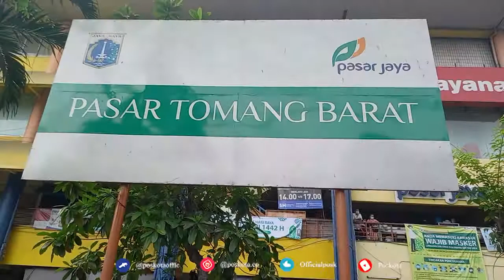ANIES BASWEDAN KUNJUNGI PASAR TOMANG PASTIKAN PROKES SESUAI ATURAN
JAKARTA, POSKOTA.CO.ID - Gubernur DKI Jakarta Anies Baswedan mengunjungi pasar Tomang Barat di Jalan Tanjung Duren Raya, Grogol Petamburan, Sabtu (8/5/2021).

Dalam kunjungan itu, ia ingin memantau perkembangan pasar dan memastikan bahwa protokol kesehatan yang ada di pasar Tomang Barat sudah sesuai aturan.

"Kita sekarang sedang memantau perkembangan pasar, memastikan bahwa satu ketentuan prokes terutama masker. Alhamdulillag jadi bisa lihat disini semua orang menggunakan masker," ujarnya di Pasar Tomang Barat, Sabtu (8/5/2021).

Selain itu, orang nomor satu di Jakarta itu juga ingin memastikan bahwa pasokan pangan di Jakarta jelang Hari Raya Idul Fitri aman.

Sebab, jika dilihat dari sisi suplai, kata Anies, pihaknya sudah mengecek itu semua dan saat ini tinggal mengecek kondisi dilapangan terkait harganya.
"Alhamdulillah ada beberapa jenis komoditi yang memang harganya meningkat, tapi secara umum harga stabil," paparnya.

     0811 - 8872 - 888